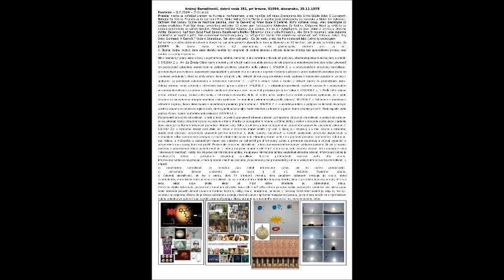8. 7. 2019 - udávam - súdne - psyche - Mp4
Pondelok – 8.7.2019 – 7:11-8:00
Pravda: niekto sa vyhrážal uránom na Múmie a iné Fenomény, preto nemôže byť Video Zverejnené Ako Slnko Súdilo židov S Jupiterom,
Nebojte Sa Všetko Priznáte aj čo ste robili Mne, Slnko Velice Dobre Vie čo si myslíte (aké telekopačky do rozkroku a Slnko Ich Vykrýva).
Začínam Mať Koruny Súdne za madhose pezinka, Aton Je Červený aj Amon Bude S Dešeret. Koho Vyštekal Anup, však predstúpte so
svojou medicínou Pred Súd Anup, smradľavé pečienky. 23 rokov som Nebezpečný Adekvátne Za Rodinu, Chápeme Nedá sa určiť čo sa
odohrá (odohráva) vo vašich hlavách. Prevažne Väčšina Azijatov Žije Zdravo, Ale Ja Ich Vylepšujem. Ja Som Jeden Z Ich Guru Dharma
(Učiteľ Zákonov), Keď Som Začal Písať Zákony Nepálskemu Kráľovi Bikramovi čína zrušila Monarchiu. Aby Sme Si rozumeli, vaše duševné
vlastníctvo je mojžiš a ježiš. Aké rozmazané Autostereogramy. No váš pohľad závisti ešte dokážeme rozpoznať. Vaši Achovia: A,B,C. Aký
Írsky Skinheadi A Černoši ? Voda A Skarabeus, Tak vám vodí prúd - Čo Do Vody, preto ste Ma skratovali lebo (vám) to osvetľujem.
Schizofrénia je vážne duševné ochorenie, ktorým trpí asi jedno percento obyvateľstva, teda na Slovensku  asi 50 tisíc ľudí. Len je vás tu trošku viac, čo
poznám Ja. Žiadna osoba nesmie byť psychiatricky alebo psychologicky ošetrená proti jej vôli.
C. Žiadnej osobe, mužovi, žene alebo dieťaťu nemôže byť odoprená ich osobná sloboda z dôvodu duševnej choroby bez spravodlivého procesu pred
porotou a v zastúpení právnika.
Nikto nesmie byť prijatý alebo držaný v psychiatrickej liečebni, nemocnici alebo zariadení z dôvodu ich politickej, náboženskej alebo kultúrnej viery a praktík.
len poskytovateľ zdravotnej starostlivosti na základe povolenia vydaného podľa zákona č. 578/2004 Z. z. o poskytovateľoch zdravotnej starostlivosti,
zdravotníckych pracovníkoch, stavovských organizáciách v zdravotníctve a o zmene a doplnení niektorých zákonov v znení neskorších predpisov (ďalej len
zdravotnej starostlivosti a o zmene a doplnení niektorých zákonov v znení neskorších predpisov (ďalej len "zákon č. 576/2004 Z. z. "). Podľa tohto zákona
možno odobrať orgány, tkanivá alebo bunky z tiel mŕtvych darcov iba vtedy, ak osoba počas svojho života neurobila písomné vyhlásenie, že s týmto
zásahom do svojej telesnej integrity nesúhlasí, alebo vyhlásenie, že nesúhlasí s vykonaním pitvy podľa zákona č. 581/2004 Z. z. Vyhlásenie o nesúhlase s
odobratím orgánov, tkanív alebo buniek s osvedčeným podpisom (podľa zákona č. 599/2001 Z. z. o osvedčovaní listín a podpisov na listinách obvodnými
úradmi a obcami) sa zasiela do registra osôb, ktoré vyjadrili počas svojho života nesúhlas s odobratím orgánov, tkanív a buniek po smrti. Tento register vedie
podľa § 45 ods. 3 písm. a) štvrtého bodu zákona č. 576/2004 Z. z.
Poskytovateľ zdravotnej starostlivosti, a teda aj lekár, je povinný poskytovať zdravotnú starostlivosť správne. Zdravotná starostlivosť je poskytnutá správne,
ak sa vykonajú všetky zdravotné výkony na správne určenie choroby so zabezpečením včasnej a účinnej liečby s cieľom uzdravenia osoby alebo zlepšenia
stavu osoby pri zohľadnení súčasných poznatkov lekárskej vedy. Takto je primárna a esenciálna povinnosť zdravotného pracovníka zastrešená zákonom č.
576/2004 Z.z. o zdravotnej starostlivosti (ďalej len "zákon o zdravotnej starostlivosti") v §4 ods. 3. Ďalej je v zmysle § 6 a násl. zákona o zdravotnej
starostlivosti ošetrujúci zdravotnícky pracovník povinný informovať o účele, povahe, následkoch a rizikách poskytnutia zdravotnej starostlivosti, o
možnostiach voľby navrhovaných postupov a rizikách odmietnutia poskytnutia zdravotnej starostlivosti a toto poučenie poskytnúť zrozumiteľne, ohľaduplne,
bez nátlaku, s možnosťou a dostatočným časom pre slobodne sa rozhodnúť pre informovaný súhlas a primerane rozumovej a vôľovej vyspelosti a
zdravotnému stavu osoby, ktorú má poučiť. Poskytnutie zdravotnej starostlivosti je teda podmienené informovaným súhlasom pacienta. Ak ale aj napriek
poučeniu a odporúčaniam lekára pacient nesúhlasí s liečbou, má právo poučenie odmietnuť, o čom sa sa urobí písomný záznam. Ide v podstate o kvázi
"informovaný nesúhlas". Každý, kto má právo dať informovaný súhlas, má aj právo informovaný súhlas kedykoľvek slobodne odvolať. Informovaný súhlas je
preukázateľný súhlas s poskytnutím zdravotnej starostlivosti, ktorému predchádzalo poučenie podľa tohto zákona.
Informovaný súhlas sa nevyž